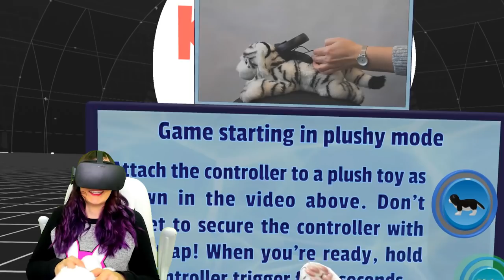I Adopted A Kitten Named Konrad!! ...in VR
I Adopted a Kitten & his name is Konrad ...in VR!! Immerse yourself in the virtual world of Konrad the Kitten and experience the first virtual cat that feels like a real one. You can even use a real plush to pretend you're holding a cat!

(I received a free game code for this video but was not paid)
Play Konrad the Kitten: